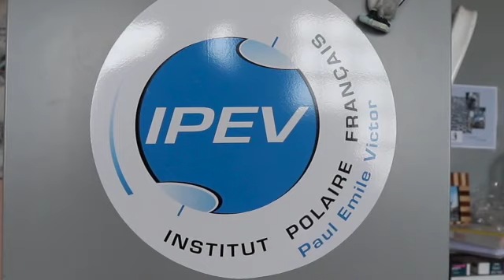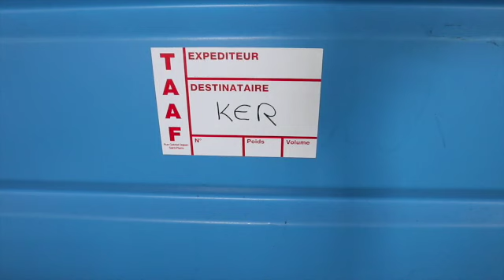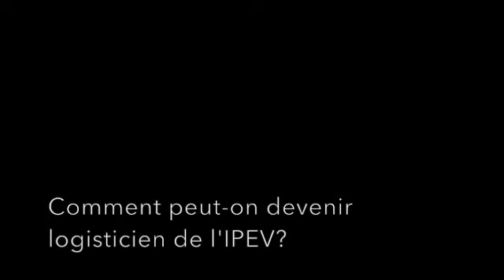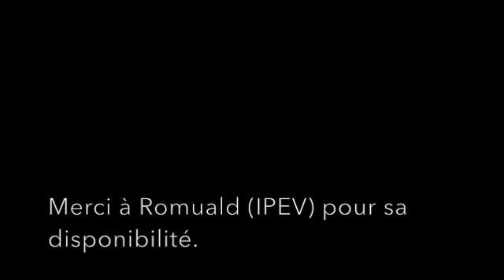Logisticien pour l'IPEV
Romuald est logisticien pour l'IPEV. Il nous parle de son métier dans les Terres australes françaises.